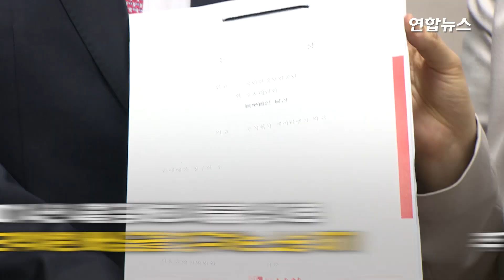건보공단, 500억원대 담배 소송 6년만에 패소…"인과관계 없어" / 연합뉴스 (Yonhapnews)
(서울=연합뉴스) 국민건강보험공단이 흡연 때문에 발생한 손실을 배상하라며 국내외 담배회사들을 상대로 500억원대의 소송을 냈으나 6년에 걸친 법정 공방 끝에 1심에서 패소했습니다.
    서울중앙지법 민사합의22부(홍기찬 부장판사)는 20일 건보공단이 KT&G와 한국필립모리스, BAT코리아를 상대로 낸 손해배상 청구 소송을 원고 패소로 판결했습니다.
    재판부는 담배와 질병의 인과관계에 대해 "개개인의 생활 습관과 유전, 주변 환경, 직업적 특성 등 흡연 이외에 다른 요인들에 의해 발병할 가능성을 배제할 수 없다"고 판단했습니다.
    건보공단은 흡연 때문에 추가로 부담한 진료비를 물어내라며 2014년 4월 담배회사들을 상대로 총 533억여원의 배상금을 청구하는 소송을 제기했습니다.